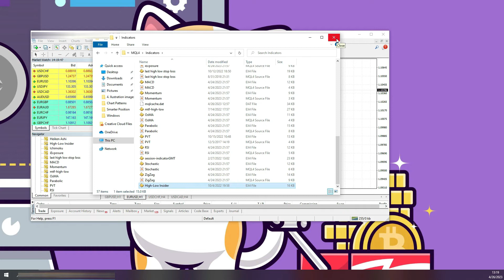How to Install Custom MT4 Indicators - Step By Step Guide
A step by step tutorial on how to install custom MT4 indicators! -